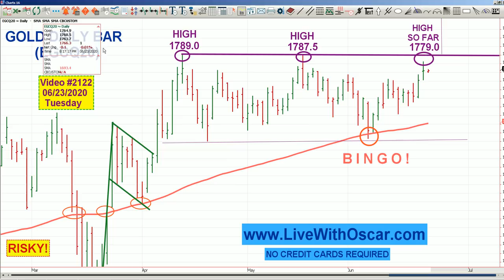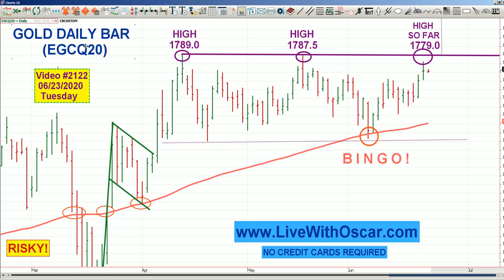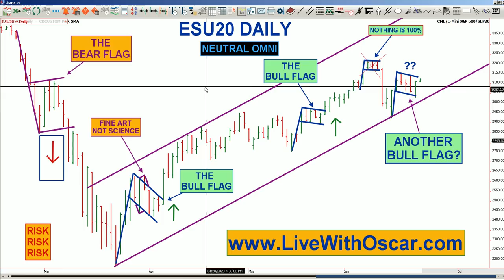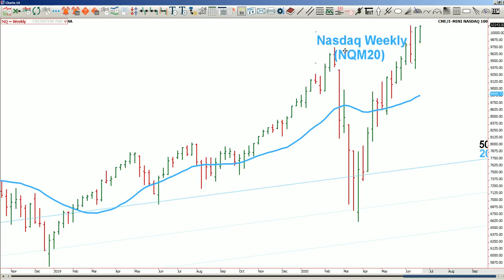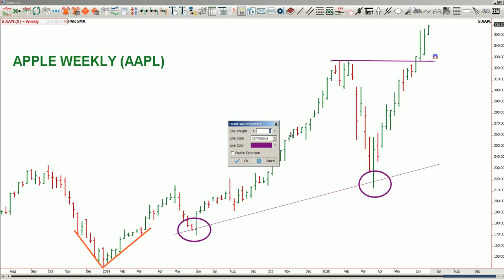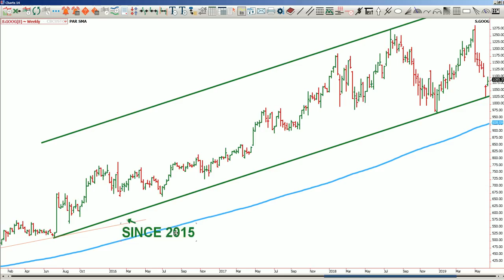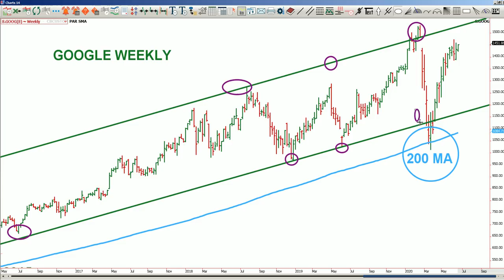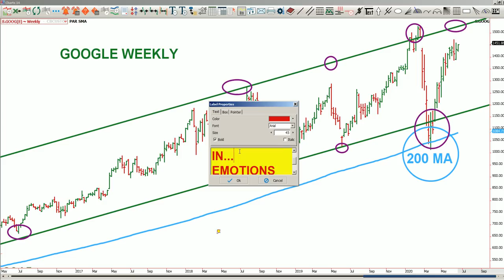Oscar Carboni Warns of Gold Triple Top & Shows Bullish FANG Stocks +Bull Flag ES 06/23 2020 #2122